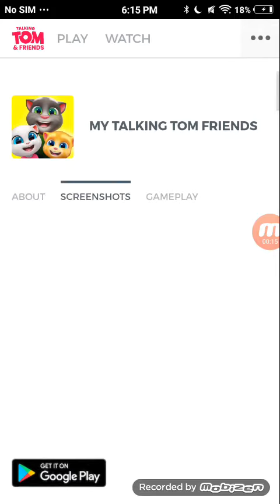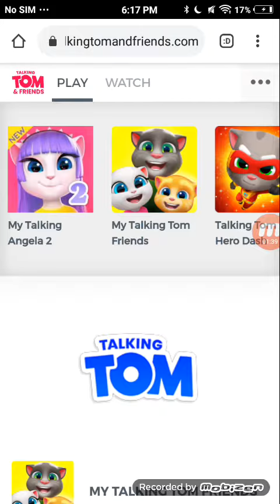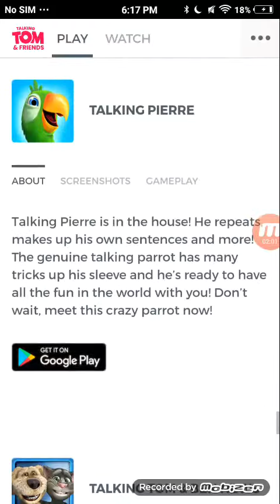Free Like Video : Meet The Talking Tom Cast, Characters, and Website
Hi! Our names our Tom, Ben, Hank, Ginger, and Angela, And we're introducing ourselves on the Talking Tom & Friends website!